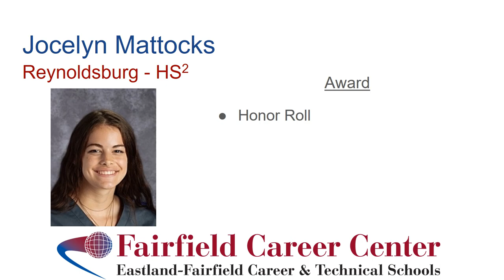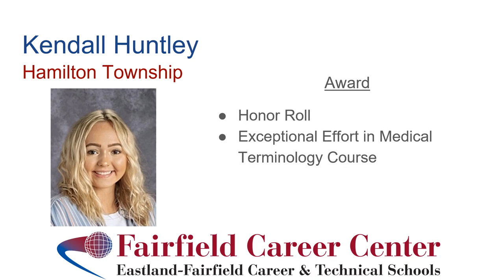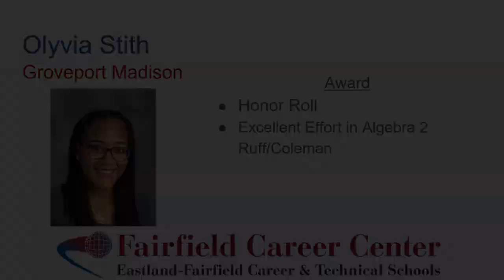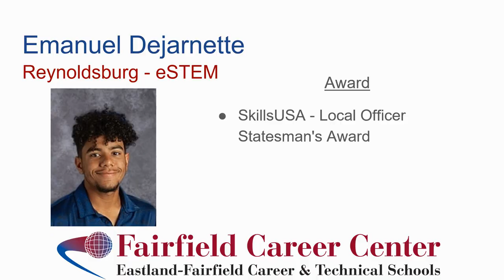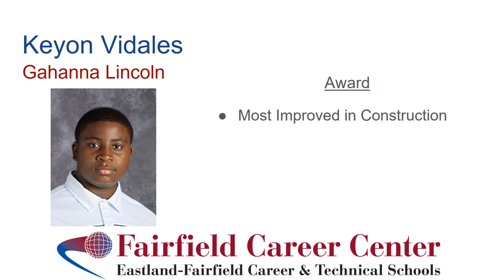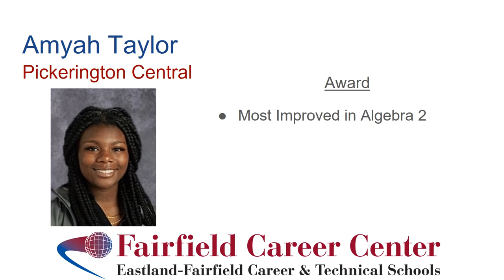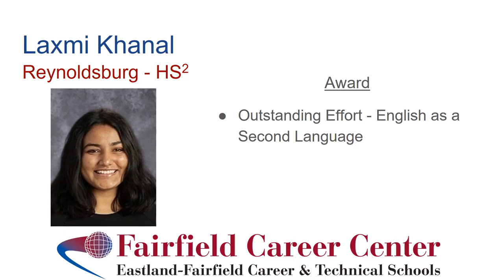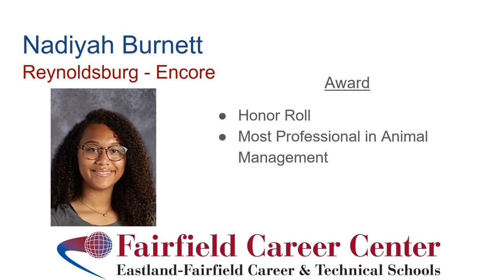Fairfield Career Center 2020 Junior Recognition Presentation